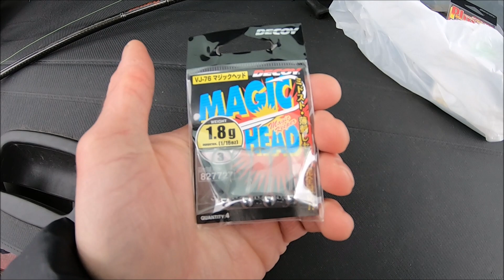STEEZ Air TW im ersten Praxistest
Das neue Topmodell im Finessebereich?!

Die Chancen stehen gut. Die ersten Würfe verliefen zumindest verheißungsvoll.
Leichteste Baits zwischen ca. zwei und vier Gramm konnten mühelos auf Weite gebracht werden.
Natürlich ist damit noch nicht das letzte Wort gesprochen. Weitere Einsätze werden folgen.

Titel: Short-Sequence